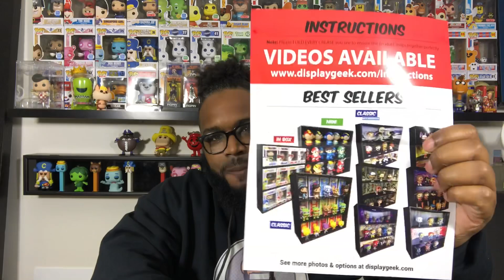Funko Hollywood Exclusives from Display Geek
Unboxing some Funko Pops direct from Funko Hollywood! Special thanks and shout out to Display Geek for the assist in securing these Exclusive Funko Pops. Be sure to check out his Website for all your Funko needs and give him a follow on Instagram.